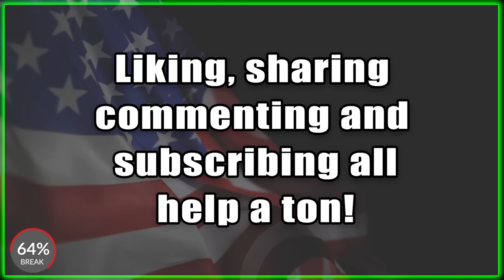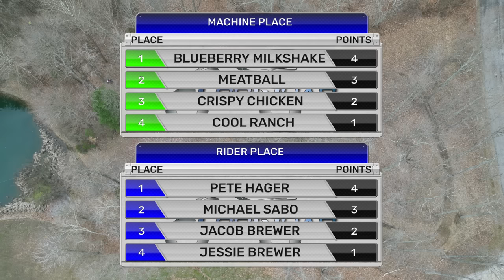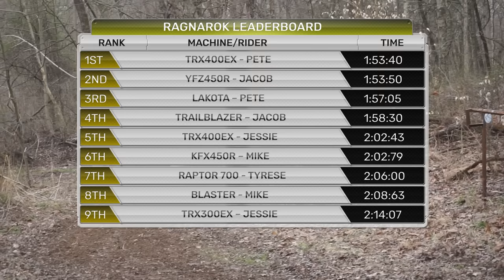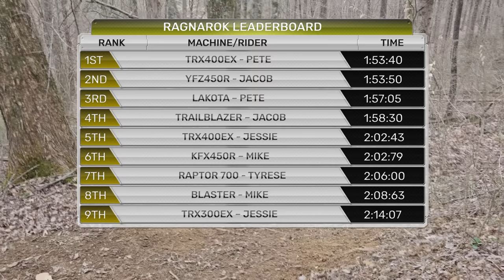We made a Monster Jam Track to Race our Cheap Midsize Quads! - Top Quad 3 Episode 2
This season we got our childhood dream machines and put them head to head! The twist is that before each round, we choose a machine at random out of a helmet. In this episode, we compete in Monster Jam and the Ragnarok Course!

⬇️ CASE SAVERS & SKID PLATES ⬇️
⬇️ USED PARTS & REBUILD SERVICES ⬇️
⬇️ CUSTOM GRAPHICS ⬇️
725 Designs - @725designs
⬇️ AFFORDABLE REPLACEMENT PARTS & PERFORMANCE ⬇️